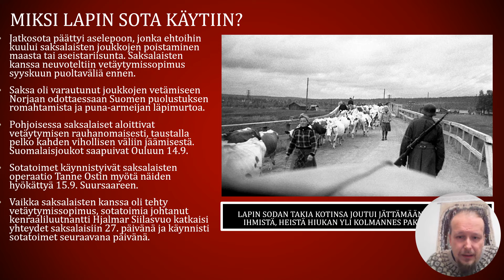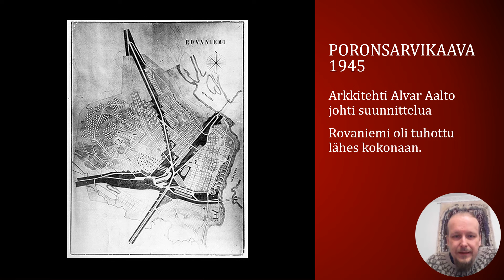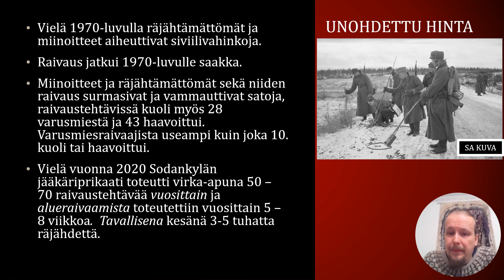Aseveljistä vihollisiksi - Lapin sota pähkinänkuoressa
Lapin sota syistä seurauksiin.  Miksi Lapin sota käytiin? Mitä seurauksia sodalla oli? Miksi sota vaikuttaa vieläkin pohjoisessa?